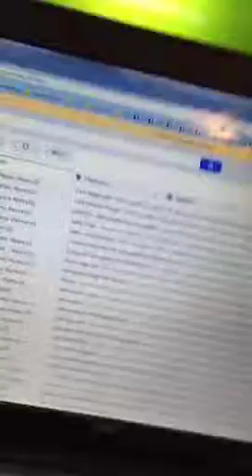Oh dear. Trust your designer.